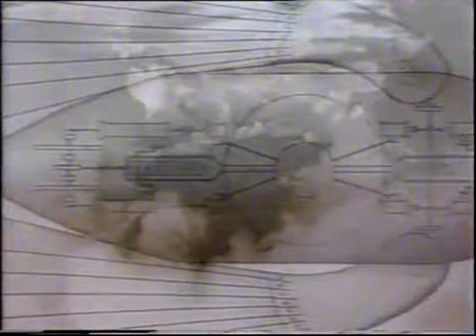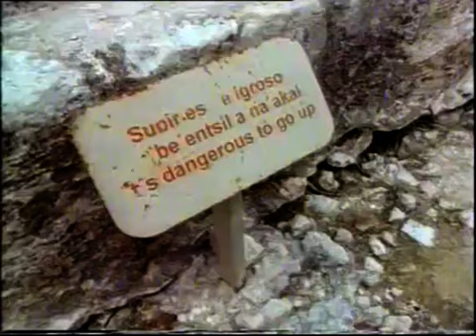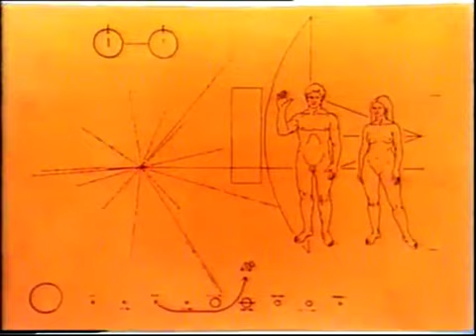Erich von Daniken - Üzenet a Világűrből (Dokumentum Film)